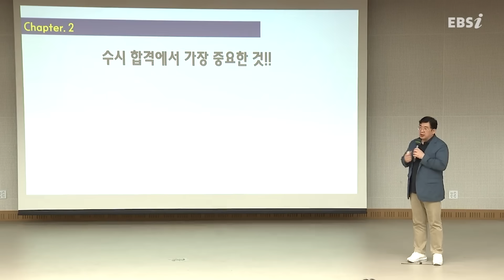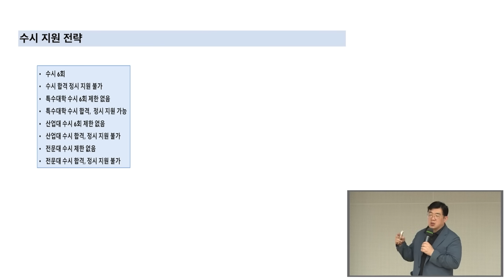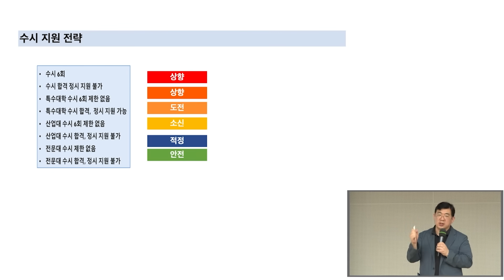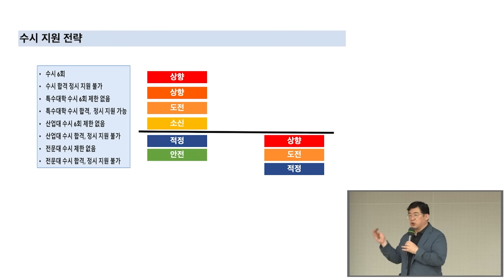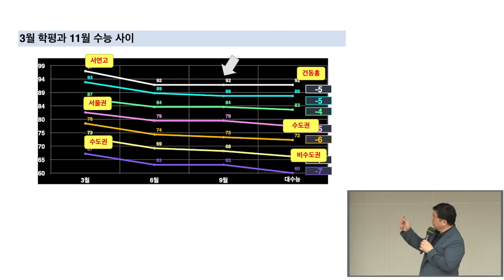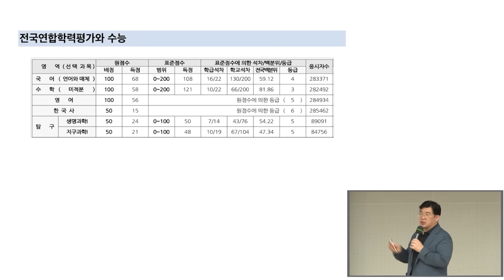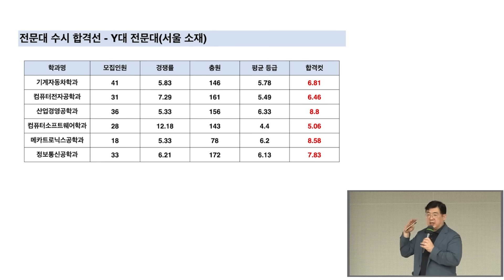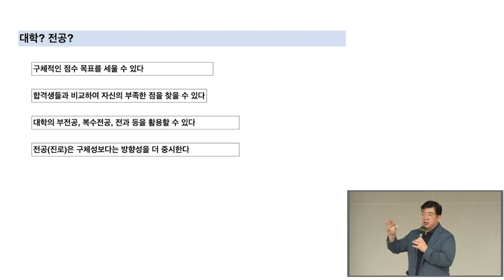'단 6개의 수시카드' 목표 대학 정하기 전에 꼭 보세요🚨 수시 원서 6장은 이렇게 써야 합격합니다💯 I 수시 지원 전략 I EBS 입시 설명회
EBS 정제원 입시 대표강사가 들려주는 2024학년도 수시 지원 전략❗️
6장의 카드를 효과적으로 쓰는 방법과 원서를 쓰기 전에 반드시 알아둬야 할 것들!
수시 합격을 위한 필승 전략을 지금 만나보세요.